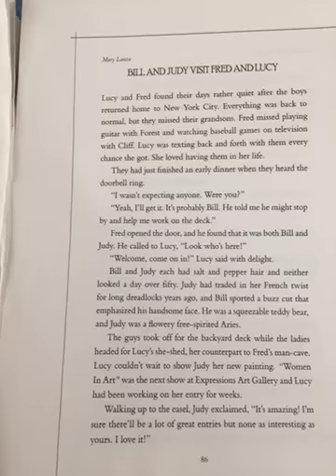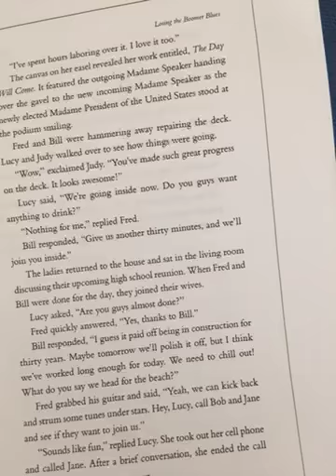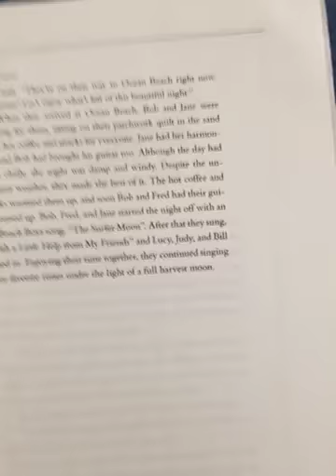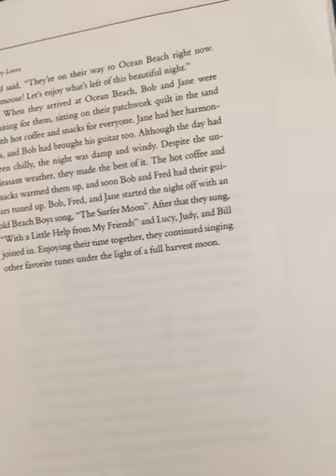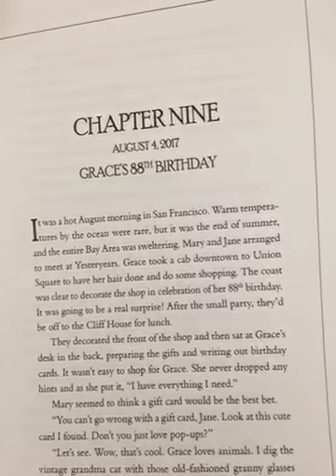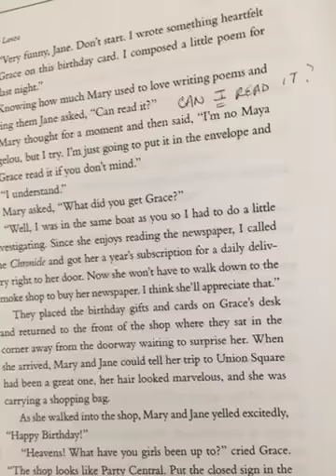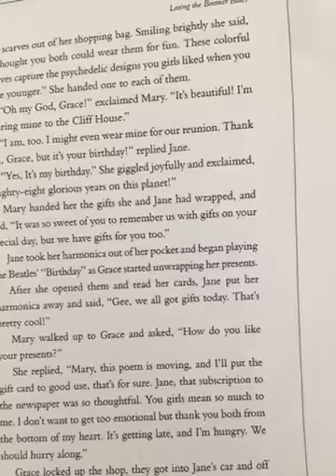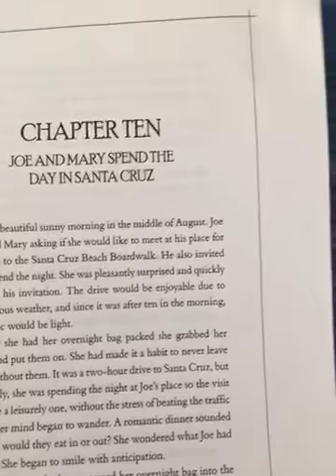Losing the Boomer Blues 💝 Author's Reading Part 17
Mary and Jane celebrate Grace’s Birthday. Fred and Bill work on the backyard deck and Lucy shows Judy her new art project.  They meet up with Jane and Bob at Ocean Beach to sing songs under the light of the full moon!  Mary takes off for Santa Cruz to spend the day with Joe.